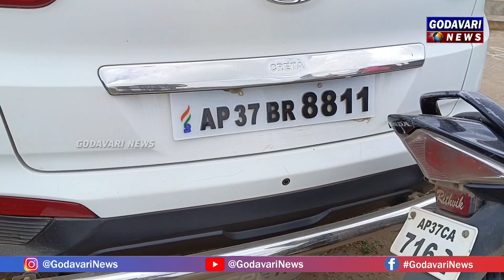వ్యభిచార ముఠాను గుట్టు రట్టు చేసిన ఏలూరు పోలీసులు